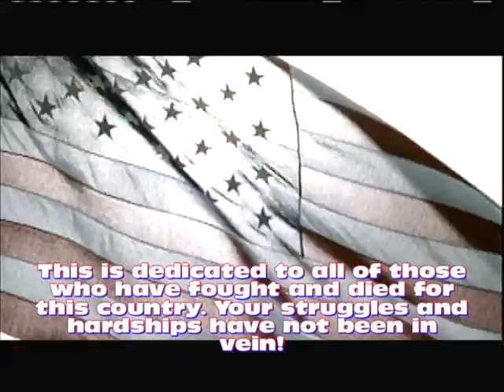Memorial Day Tribute 2013 (Lets Ride)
This is a tribute video i made to show my appreciation for the armed forces and thank them for the sacrifices they've made over the years!